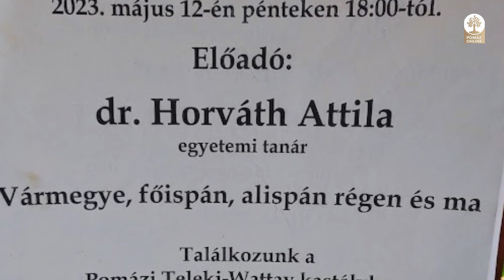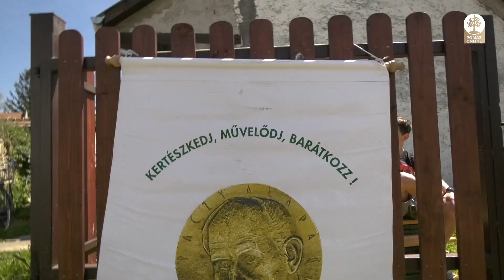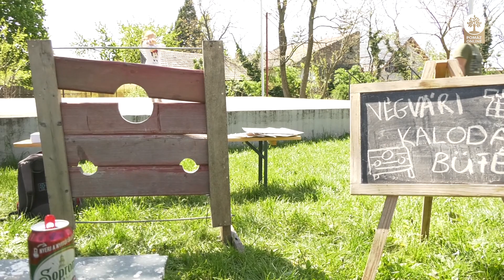Vidám, játékos majális volt a Civil Házban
Heti hírösszefoglaló

A tartalomból:
• Közösségi faültetés a Pomázi Parkerdőben
• Zöldfelületi munkálatok a Szelistye játszótéren
• Városi díjak jelölésére várják a javaslatokat
• Mulcs térítésmentesen
• Pünkösdi néphagyományok a tájházban
• Programajánló